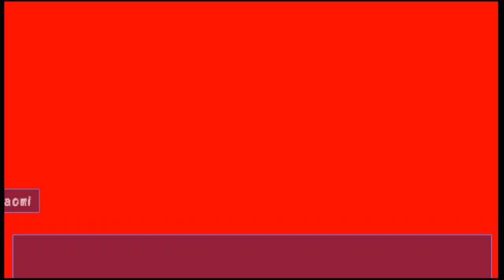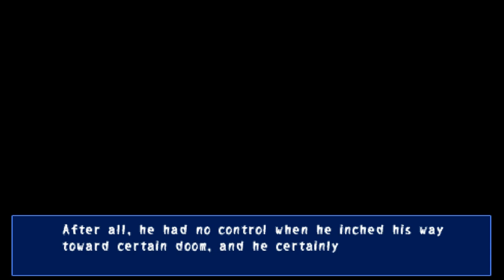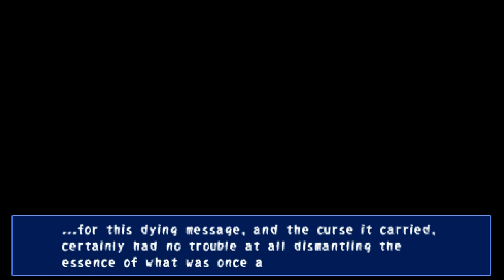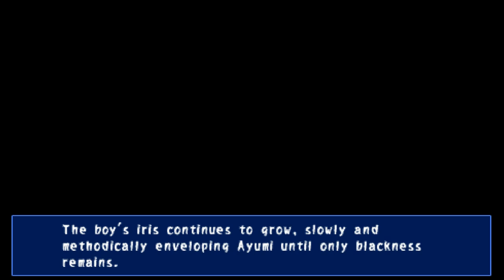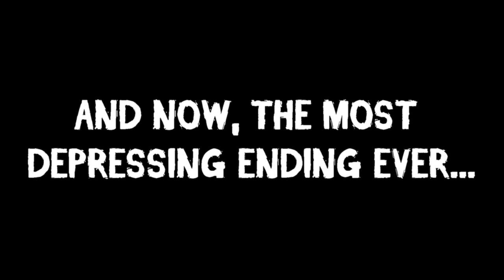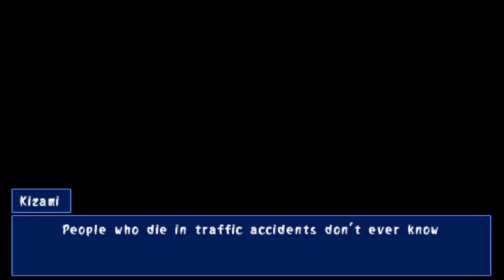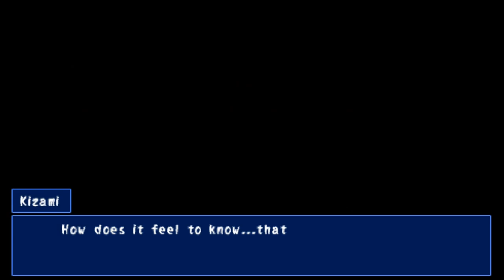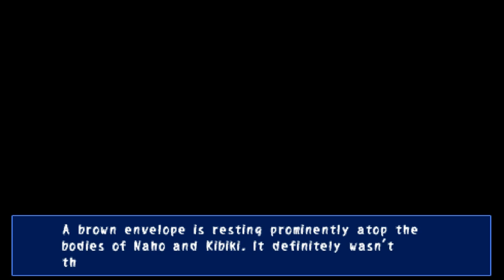MOST DEPRESSING VIDEO EVER | Corpse Party Bad End Compilation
Get ready to feel the pain.

The students find each other as the planes of reality close, but with differing opinions on how to escape emerge, it's unsure if they'll all make it out alive...

Following an intense earthquake, a group of high school students awaken to find themselves separated and trapped in an alternate reality version of Heavenly Host Elementary, a tragedy-stricken institution that once stood on the site of their own school. Here, the vengeful spirits of elementary-aged children threaten their lives and their sanity, and the only hope of escape is to uncover the chilling details surrounding the murders of those trapped before them.